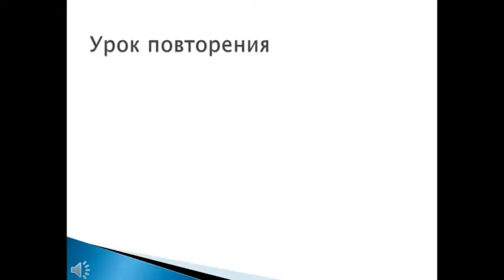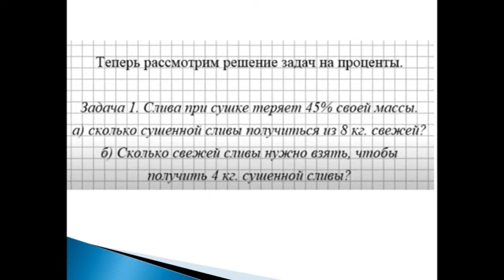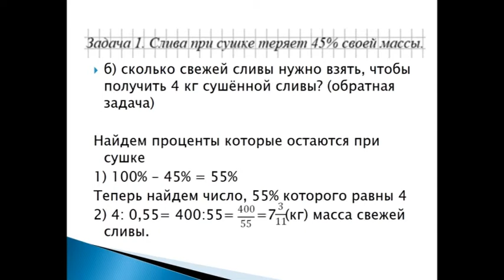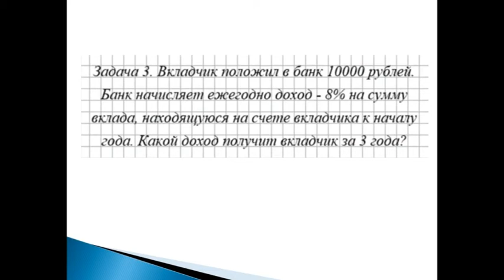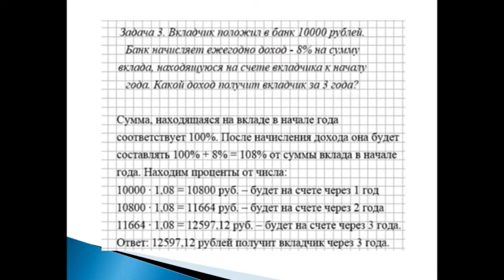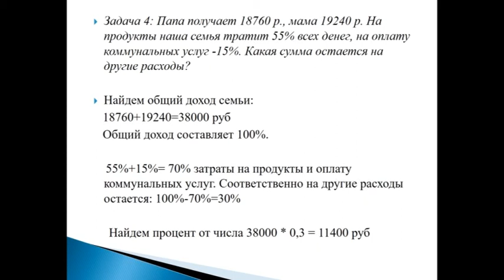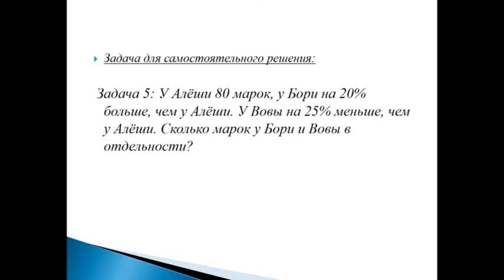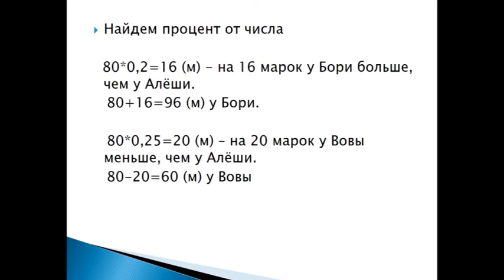2505 6 класс 2 урок Математика